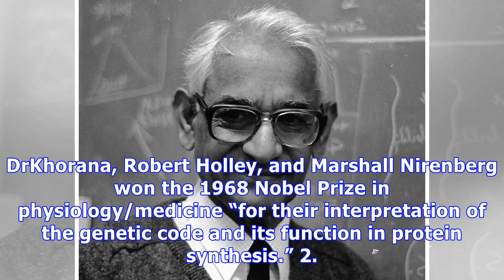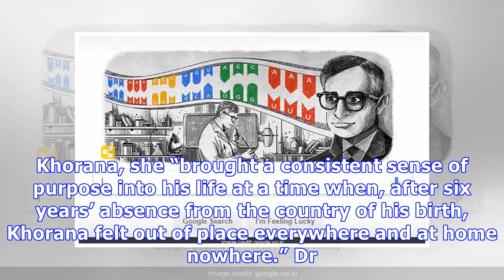Har Gobind Khorana: 5 Things To Know About Famous Biochemist & Today’s Google Doodle